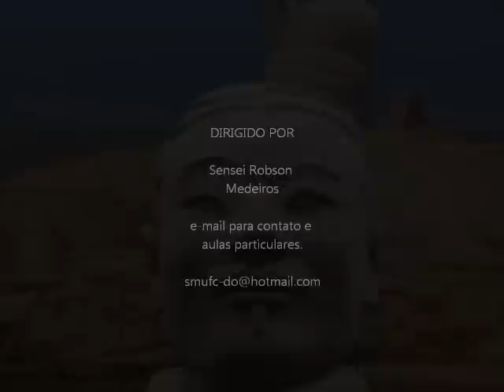Contagem em japonês para aulas de artes marciais.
Vídeo aula para aprendizagem da contagem em japonês, para aulas de artes marciais.